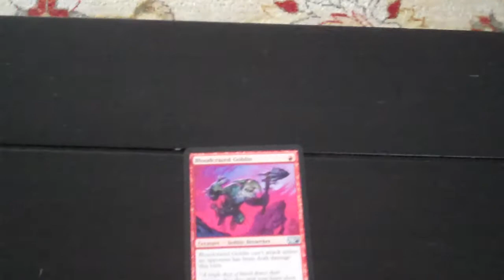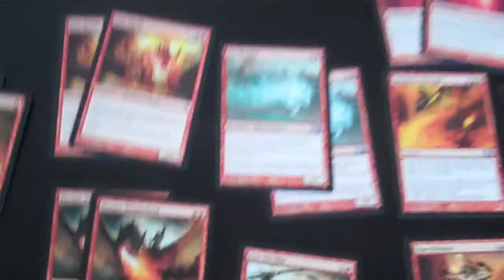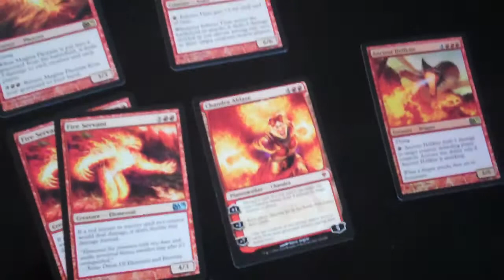MTG Burn DeckTech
This deck sucks ass but I show you my shit:

20 Mountains
4 Terramorphic Expanse
1 Ancient Hellkite (Foil)
1 Chandra Ablaze
1 Inferno Titan
2 Fire Servant
1 Magma Phoenix
1 Chandra Nalaar
1 Valakut Fireboar
1 Kuldotha Ringleader
2 Splinter Twin
1 Ogre Resister
1 Chandra's Outrage
2 Leyline Of Punishment
1 Koth Of The Hammer
2 Chandra's Spitfire (1 Foil)
1 Lust For War
2 Arc Runner
2 Pyretic Ritual
1 Ogre Sentry
2 Kargan Dragonlord
2 Kiln Fiend
1 Goblin Balloon Brigade
4 Lightning Bolt
1 Red Sun's Zenith
4 Flame Slash
1 Forked Bolt
1 Bloodcrazed Goblin

No more typing.